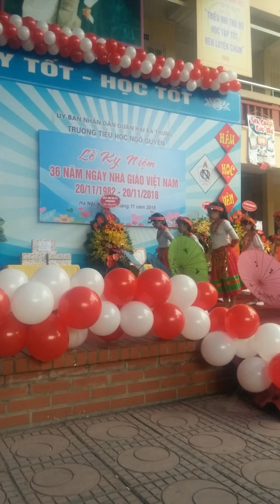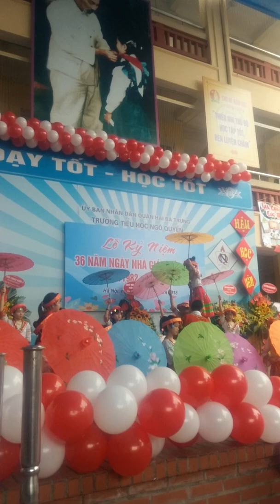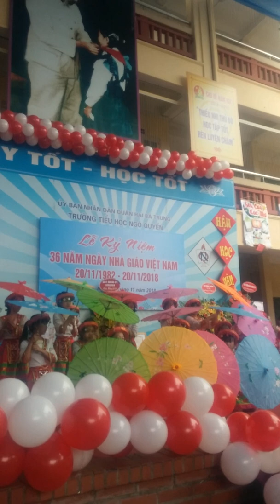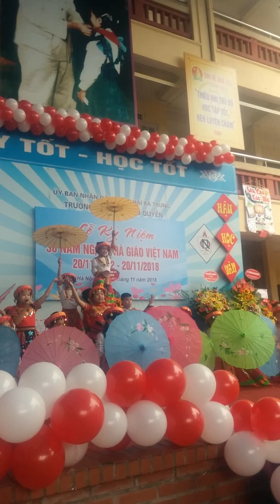20/11 cuối cùng với với NQ mến thương!